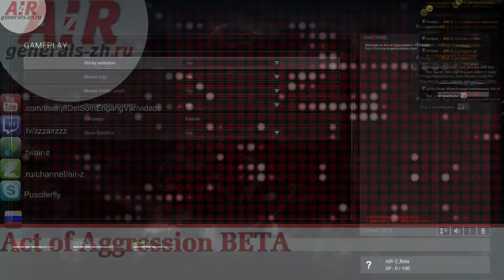AoA Beta - first gameplay by AIR-Z